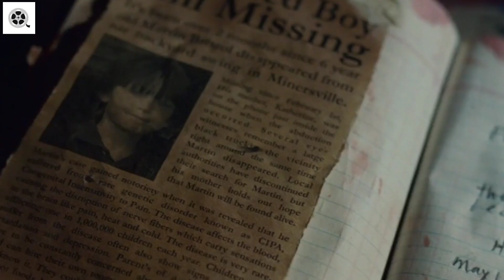Women Abducted By This Old Man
This disturbing tale recounts the abduction of Martin Bristol, a six-year-old boy taken from his backyard swing